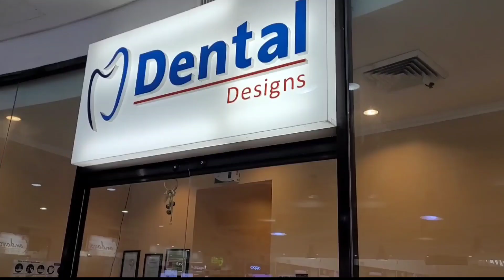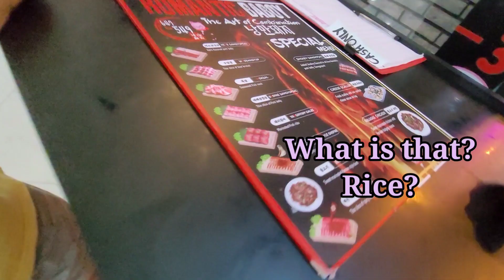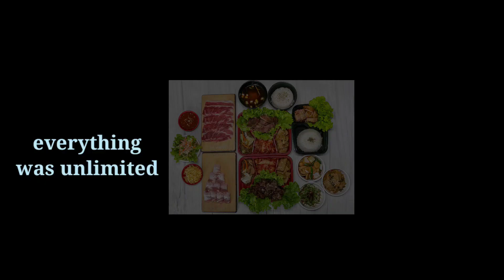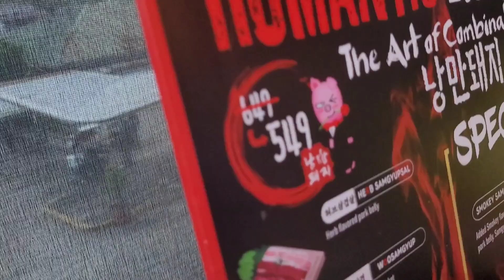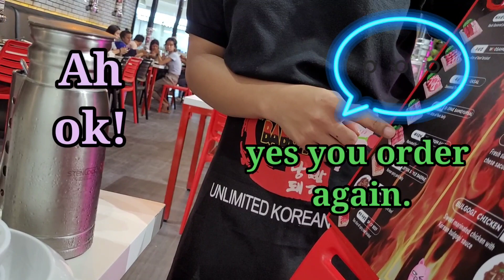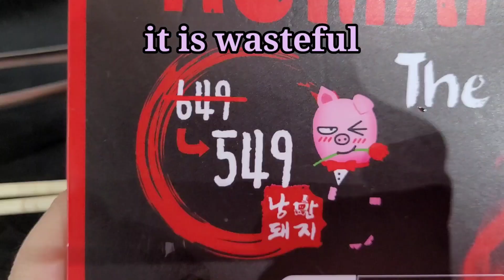Romantic Baboy Experience in the Philippines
Experience romantic restaurant meals in the Philippines. BABOY means pork or pig. So romantic BABOY.  Means romantic pork.